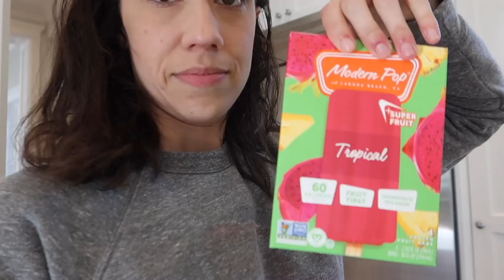HAWAIIAN VACATION DAY!